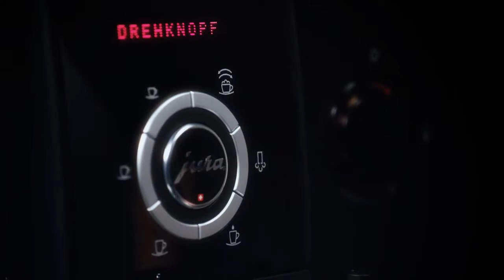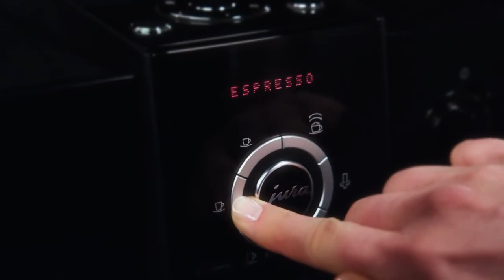Кофемашина JURA IMPRESSA F7